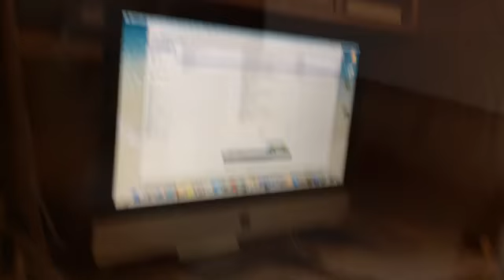Nerf war jail break 2